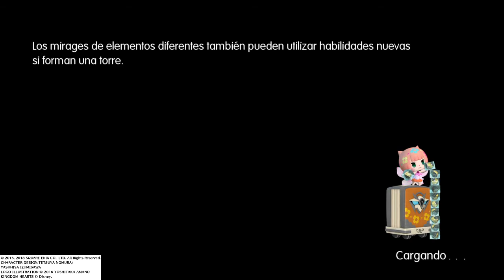WORLD OF FINAL FANTASY JEFE RAMUH ATRAPAR BEBE LAMU